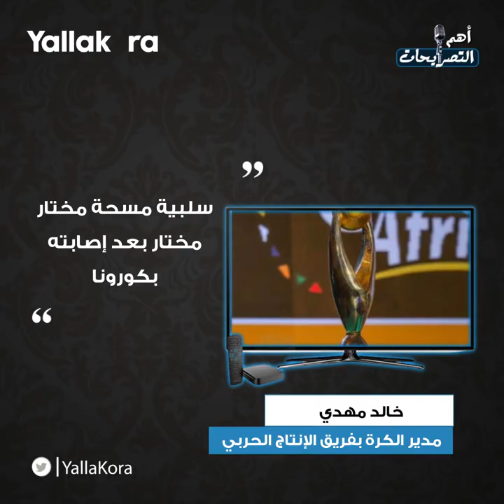"سلبية مسحة مختار مختار".. أبرز تصريحات الأربعاء ٢٩ يوليو